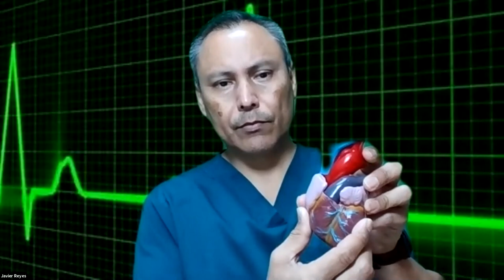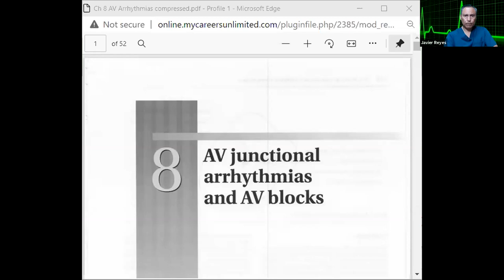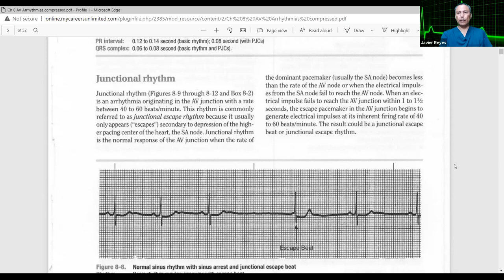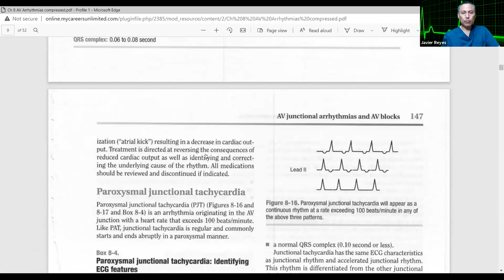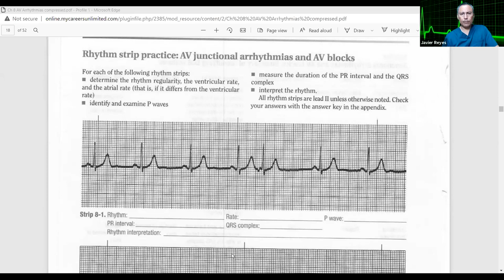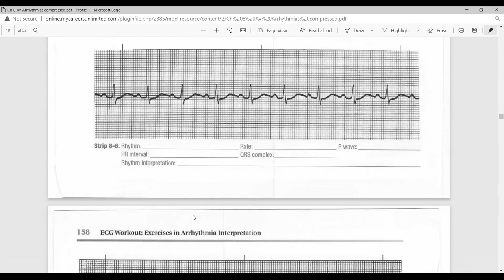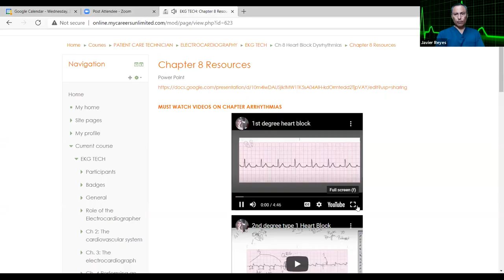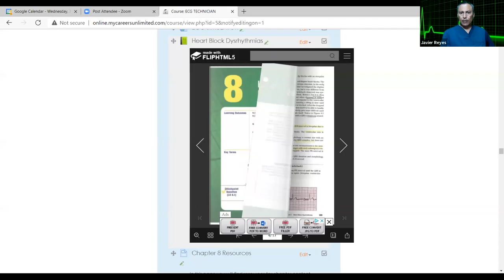ch 7 & 8 Lecture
AV junctional rythms